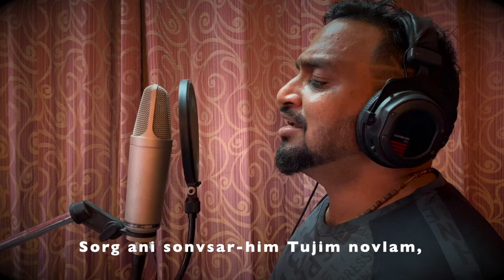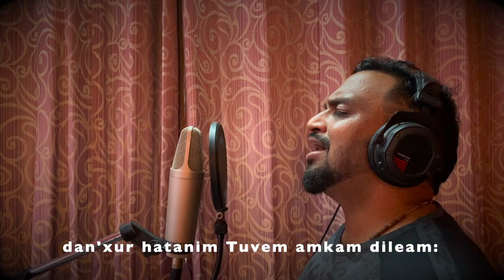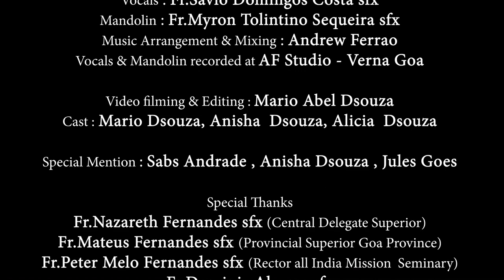NON STOP KONKANI HYMNS 2021 | Andrew Ferrao Part 1 ft Alacoque | Bryan | Valerie | Fr Myron Fr Savio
This video is a collection of five timeless Konkani hymns produced by me featuring five Goan artists. This is music for prayer, worship, reflection & relaxation. I started off with one Konkani hymn and I kept getting requests for hymns which most people knew but had not heard in an instrumental form such as piano versions, because they were unavailable. There are individual versions on my channel but I thought of putting them together in one video for your nonstop listening pleasure. I have timestamps for easy navigation, so you can either go to your favorite hymn or listen to them all. If you have a request for any hymn you would like to hear as an instrumental version or with vocals, do post in the comments section and let me know. God Bless!

My journey of uploading Konkani devotional songs on my Youtube channel completes one revolution around the sun today.

Till date I have managed to upload about 37 songs - Piano instrumental hymns and hymns which have been sung by some of the finest singers from Goa.

A little trivia behind it-

It all started with the first lockdown that was imposed in Goa. I realized that the local people are missing  their daily church visits to pray, weekly Sunday masses and the solitude that’s a given with anything religious and pious.
That’s when I decided to work on some Konkani devotional music which is rarely available on Youtube.

I then tried to look for some singers as the idea was to record new voices and give them a platform and an opportunity to showcase their talent but it was time consuming. Hence, I parallely started working on instrumental hymns on the piano so that there is always a steady flow of music. After getting a good response from the listeners in Goa and Goans based overseas, tried to keep at it  and here I am - still making some more music.

I hope to record many more new upcoming singers this year and share the music with all of you.

A big THANK YOU to all the musicians, singers,  my well-wishers and friends for the collaborations , sharing the songs widely and for all the love and support you have showered me with on my YouTube and other social media platforms.

To mark this day I have made a compilation of 5 hymns featuring 5 Goa based artists - a ‘ non – stop play.’
Don’t forget to leave us a comment on Youtube.
Because what is a musician without the support from his audience.